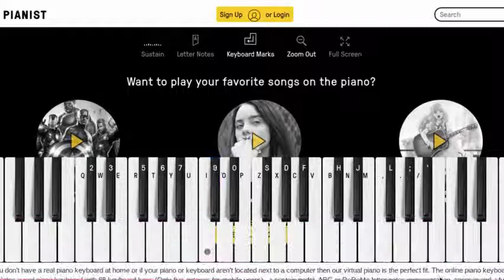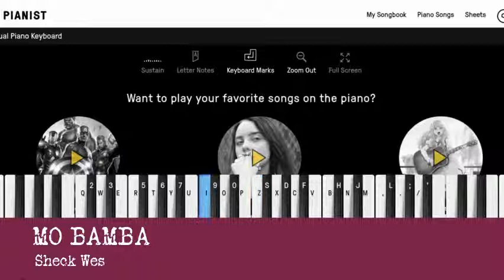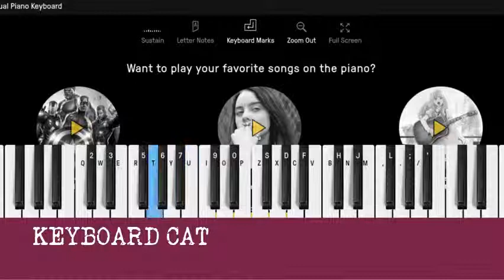10 meme songs on a (virtual) piano // KardTrickKid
ps i dont actually play piano